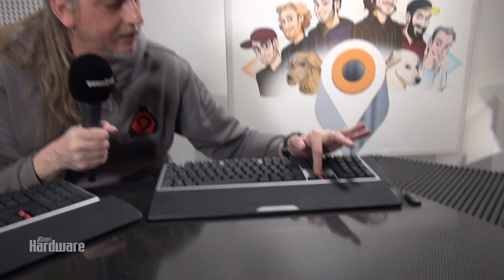MX Board 5.0: Cherrys neuer Leisetreter im Hörkabinentest | PCGH Raw & Uncut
Auf der Gamescom hat man uns das neue Board schon gezeigt, das Cherry MX 5.0. Jetzt hat Frank die Tastatur endlich in die Redaktion bekommen. Die neue Revision wurde durch die zusätzlich gedämpften Switches nochmal leiser. Um das zu überprüfen, sitzt der selbsternannte Tastaturenpapst deshalb auch in der schallgedämmten Tonkabine, denn im Video gibt es eine Hörprobe der beiden Tastaturen im Direktvergleich.